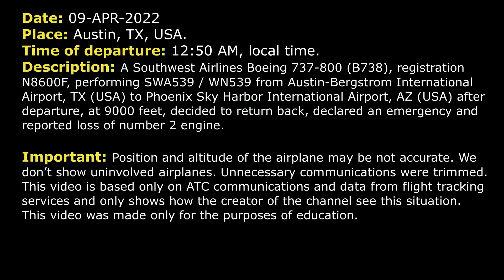“WE LOST the number 2 ENGINE” | Southwest Airlines Boeing 737-800 | Austin, ATC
THIS VIDEO IS A RECONSTRUCTION OF THE FOLLOWING SITUATION IN FLIGHT:

09-APR-2022. A Southwest Airlines Boeing 737-800 (B738), registration N8600F, performing SWA539 / WN539 from Austin-Bergstrom International Airport, TX (USA) to Phoenix Sky Harbor International Airport, AZ (USA) after departure, at 9000 feet, decided to return back, declared an emergency and reported loss of number 2 engine.

COMMENTS: Southwest 539 was under control of Houston Center when they decided to return back. Unfortunately, frequency of Center controller is unavailable. But we’ll hear the nature of the emergency on frequency of Austin Approach.
SWA539: Southwest 539, declaring an emergency.
APPROACH: Southwest 539, Austin Approach, roger. What’s going on, sir?
SWA539: We lost the number 2 engine.
APPROACH: Southwest 539, roger that, when I get you down here we’ll go land 18R. 18R winds are currently 210 at 10.
SWA539: Okay, we’ll plan for 18R and we just need a little bit more of base, radar vectors.
APPROACH: Southwest 539, roger, descend and maintain 5000 and expect the turn to the north and we’ll get you on the downwind.
SWA539: Down to 5000, Southwest 539.
APPROACH: Southwest 539, how are you on weight? Do you need to burn some fuel?
SWA539: Negative, it'll just have to be an overweight landing.
APPROACH: Southwest 539, we’re gonna get the equipment out there, the fire trucks. Is that alright?
APPROACH: Southwest 539, turn left heading 350.
APPROACH: Southwest 539, heading 350.
SWA539: …539.
APPROACH: Southwest 539, turn left heading 330.
SWA539: Left 330, Southwest 539.
APPROACH: 539, descend and maintain 3000.
SWA539: Austin, Southwest 539, we're still gonna need a little bit of time for running some checklists. We’ll let you know when we’re ready to come in inbound.
APPROACH: Southwest 539, roger, you just wanna stay at 5000?
SWA539: Yes, that would be great.
APPROACH: Roger that, stay at 5000.
SWA539: Thank you.
APPROACH: Southwest 539, I need souls on board and fuel remaining in pounds.
SWA539: Alright, stand-by one.
APPROACH: Southwest 539, we’d like a 90 to return, just kind of keep us close to the airport.
SWA539: Southwest 539, turn right heading 090.
APPROACH: 090, Southwest 539.
SWA539: For Southwest 539, we have 117 souls on board, that’s including the crew.
APPROACH: Thank you.
SWA539: We got 19000 pounds of fuel on board currently.
APPROACH: Thank you.
APPROACH: Southwest 539, we’ll let you track in about 5 miles. Plan on east there and then I’ll give you a turn to the south and then another turn to the west. You guys just keep me advised when you’re ready.
SWA539: Sounds like a plan.
APPROACH: Southwest 539, change to my frequency 128.35, please.

HOW I DO VIDEOS:
1) I monitor media, airspace, looking for any non-standard, emergency and interesting situation.
2) I find communications of ATC unit for the period of time I need.
3) I take only phrases between air traffic controller and selected flight.
4) I find a flight path of selected aircraft.
5) I make an animation (early couple of videos don’t have animation) of flight path and aircraft, where the aircraft goes on his route.
6) When I edit video I put phrases of communications to specific points in video (in tandem with animation).
7) Together with my comments (voice and text) I edit and make a reconstruction of emergency, non-standard and interesting situation in flight.